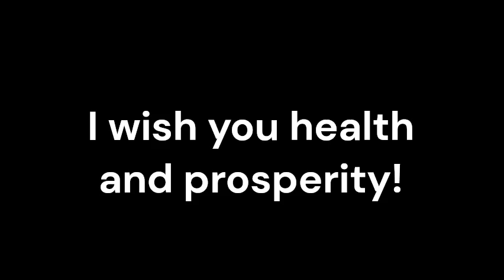Rickettsia Infections_Sound therapy session_Sounds of nature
Rickettsia infections, caused by bacteria transmitted through ticks and other arthropods, can lead to serious health issues, including fever, rash, and in severe cases, organ failure. Conventional treatment typically involves antibiotics and supportive care. As healthcare evolves, many are exploring complementary therapies to enhance recovery. Resonant Frequency Sound Therapy (RFST) has gained attention for its potential benefits alongside traditional medical approaches.
Rickettsia bacteria are often associated with conditions like Rocky Mountain spotted fever and typhus. Symptoms can vary widely, and timely intervention is crucial to prevent complications. While antibiotics effectively target the infection, complementary therapies like RFST may support overall healing.
RFST utilizes specific sound frequencies to promote physical and emotional well-being.  RFST generates vibrations that resonate with the body's natural frequencies, facilitating relaxation and enhancing cellular function.
   RFST can help alleviate pain and discomfort associated with Rickettsia infections. The soothing vibrations may reduce muscle tension and promote relaxation, contributing to overall symptom management.
   By stimulating circulation and promoting cellular activity, RFST may support the immune system's response to infection. Improved blood flow can enhance the delivery of essential nutrients and oxygen to tissues, aiding in recovery.
   Dealing with an infection can be stressful and anxiety-inducing. RFST fosters relaxation and emotional balance, helping patients cope with the psychological impact of illness and treatment.
   Integrating RFST with conventional medicine aligns with a holistic view of health, addressing both physical and emotional aspects of recovery. This comprehensive strategy can empower patients to take an active role in their healing process.
   RFST is intended to complement, not replace, traditional medical therapies.
Resonant Frequency Sound Therapy presents promising benefits as a complementary treatment for Rickettsia infections. By promoting symptom relief, enhancing immune function, and providing emotional support, RFST can complement conventional medical interventions.